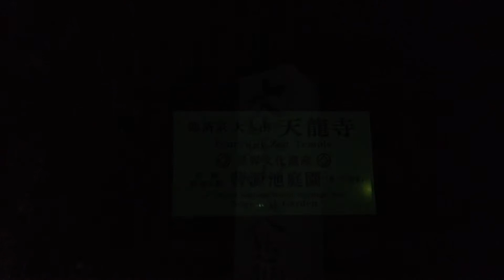2018年3月19日(月) 京都 嵐山 深夜竹林黒猫☆ Arashiyama black cat☆ 岚山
AM0:30頃の京都嵐山 天龍寺正門から竹林の道です。黒猫鳴きながら近づいてきました。暗いので子供か大人かも
わかりません。